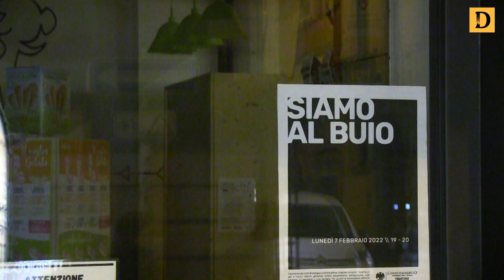I commercianti: ''Siamo al buio''